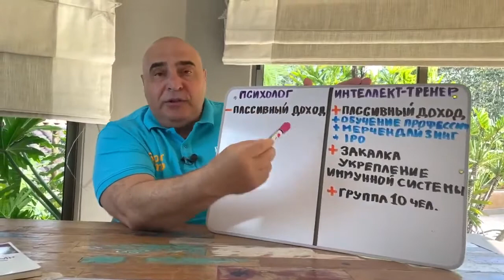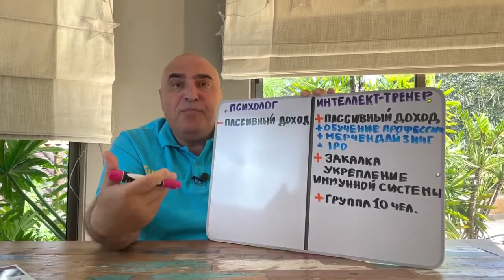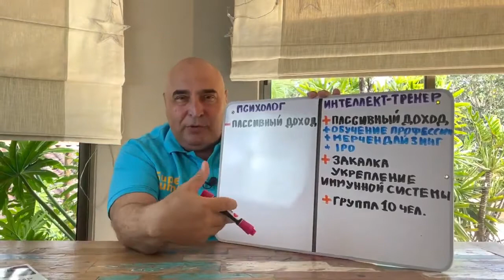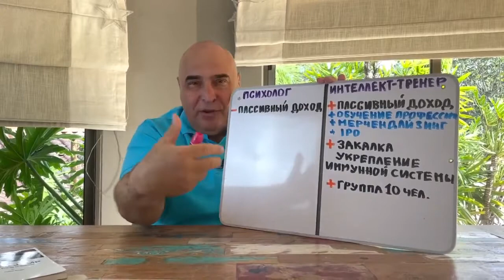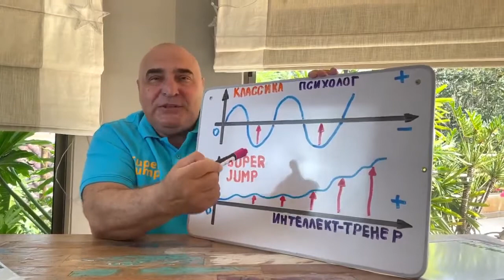Обращение Владимира Довганя к психологам и коучам.